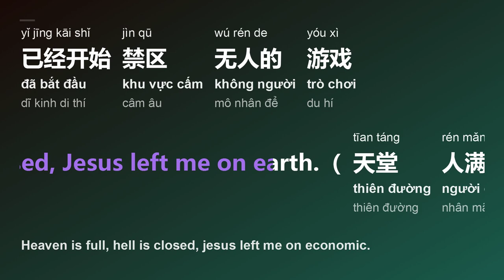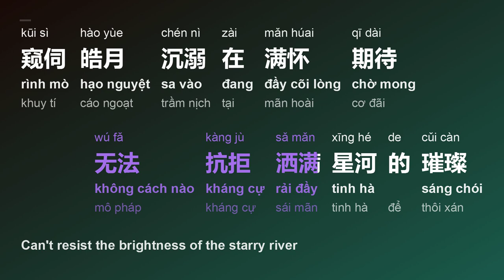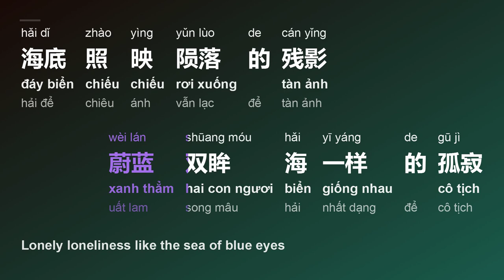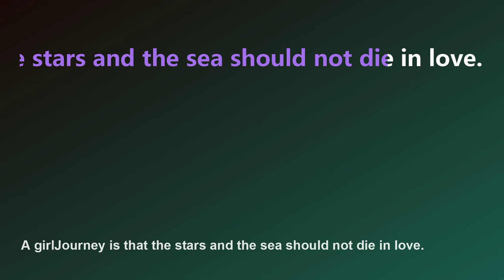鲸溺 (Cá Voi Chìm/Jīng Nì/Whale Drowning) - 聂香 (Nhiếp Hương/Nìe Xīang) engsub pinyin vietsub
title sc: 鲸溺
title py: Jīng Nì
title vi: Cá Voi Chìm
title en: Whale Drowning
artist sc: 聂香
artist py: Nìe Xīang
artist hv: Nhiếp Hương

[00:00.00] 作曲: Bizy
[00:00.00] 作词:聂香_Yuki
[00:00.00] 口白:
[00:08.18] The more turbid live ,the more clean things.（人过得越浑浊就越喜欢干净的东西）
[00:24.89] Heaven is full ,hell is closed, Jesus left me on earth.（天堂人满，地狱打烊，耶稣把我丢在人间）
[00:29.22] 已经开始禁区无人的游戏
[00:32.29] 断了线的木偶凌乱的脚步
[00:35.56] 教堂钟声穿透了迷雾
[00:38.66] 黑猫伏树和路上的信徒
[00:42.64] 直觉吸引屏息凝视的身影
[00:45.39] 呼吸急促忽略消失的梦境
[00:48.48] 固执渴望寒冰破裂的声音
[00:51.82] 掩饰孤寂的来临
[00:54.71] 她眼眸中隐约的是孤寂
[00:57.95] 无法抗拒洒满星河的璀璨
[01:01.82] 窥伺皓月沉溺在满怀期待
[01:04.52] 未经允许藏下星辰和深海
[01:07.68] Like a whale falling sinking to seabed,
[01:10.93] no lights.（就像鲸鱼沉入海底无尽黑暗）
[01:13.81] Like a whale falling sinking to seabed,
[01:17.27] no lights.（就像鲸鱼沉入海底无尽黑暗）
[01:20.36] 她眼眸中隐约的是孤寂
[01:23.60] 无法抗拒洒满星河的璀璨
[01:26.70] 窥伺皓月沉溺在满怀期待
[01:30.28] 未经允许藏下星辰和深海
[01:32.90] Like a whale falling sinking to seabed,
[01:36.29] no lights.（就像鲸鱼沉入海底无尽黑暗）
[01:39.47] Like a whale falling sinking to seabed,
[01:43.30] no lights.（就像鲸鱼沉入海底无尽黑暗）
[01:46.57] 已经开始禁区无人的游戏
[01:49.02] 断了线的木偶凌乱的脚步
[01:52.29] 教堂钟声穿透了迷雾
[01:55.33] 黑猫伏树和路上的信徒
[01:58.79] 白鹿依旧仰望林间的光影
[02:01.98] 蔚蓝双眸海一样的孤寂
[02:05.12] 海底照映陨落的残影
[02:08.41] 赋予深不可及的旋律
[02:37.34] 她眼眸中隐约的是孤寂
[02:40.40] 无法抗拒洒满星河的璀璨
[02:43.57] 窥伺皓月沉溺在满怀期待
[02:46.77] 未经允许藏下星辰和深海
[02:49.99] Like a whale falling sinking to seabed,
[02:53.23] no lights.（就像鲸鱼沉入海底无尽黑暗）
[02:56.76] Like a whale falling sinking to seabed,
[02:59.61] no lights.（就像鲸鱼沉入海底无尽黑暗）
[03:04.88] A girl journey is that the stars and the sea should not die in love.

Frame/Photo generating: Html2Image, pycairo, Pillow (python),
Font: Microsoft YaHei, Sans Serif
Video creating/encoding: ffmpeg